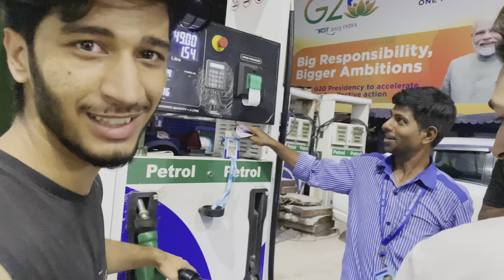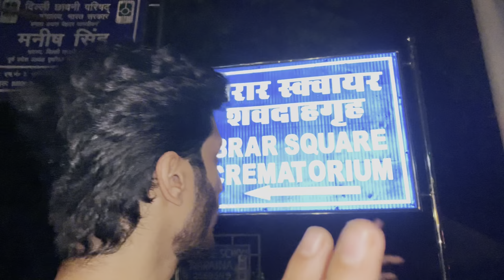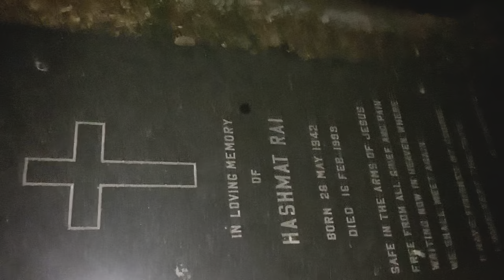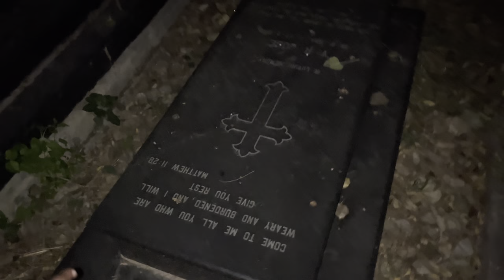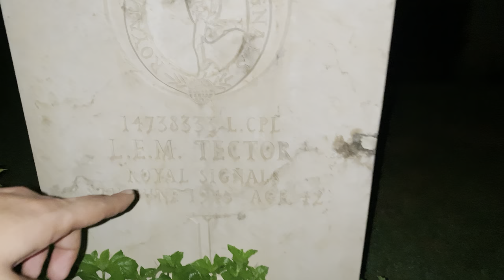Delhi Cantonment Secrets Vlog 12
Delhi Cantonment Road / Delhi cant horror story

Prepare to face your deepest fears as we embark on a spine-chilling expedition through the terrifying haunts of Delhi Cantt! 🌙💀 Brace yourself for the horrors that await on Delhi Cantt Road, where the living and the dead collide. Step into the realm of darkness at the Delhi Cantt War Cemetery and Delhi Cantt Cemetery, where restless spirits roam.

Venture into the heart of horror on the dreaded Delhi Cantt Horror Road, where the echoes of chilling tales still linger. Be warned, for we are about to unveil a bone-chilling real-life Delhi Cantt Horror Story, recounted in Hindi, that will send shivers down your spine.

Hold onto your sanity as we unveil the 'Top 10 Haunted Places in Delhi' in Hindi, and take you to the very epicenter of dread - the Most Haunted Place in Delhi. Face your deepest nightmares as we delve into the shadows of the Most Haunted Place in Delhi, where the unknown awaits. Are you ready to confront the malevolent forces that dwell in this forsaken realm? 👻🏚️

Youtube music

1. Indiann cinemascope : hanu Dixit
2. Gully Dreams-hanu Dixit

We want to extend our heartfelt gratitude to all our amazing viewers and subscribers! 🙏 Your support and enthusiasm mean the world to us. Thank you for joining us on this exciting journey, whether it's through thrilling adventures, hilarious moments, or spine-tingling experiences. Without your encouragement, none of this would be possible.

Your likes, comments, and shares inspire us to keep creating content that entertains and engages. So, from the bottom of our hearts, thank you for being a part of our YouTube family. We can't wait to continue sharing incredible moments with you. 🎉✨